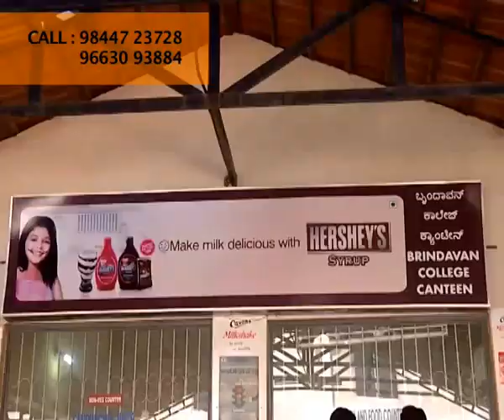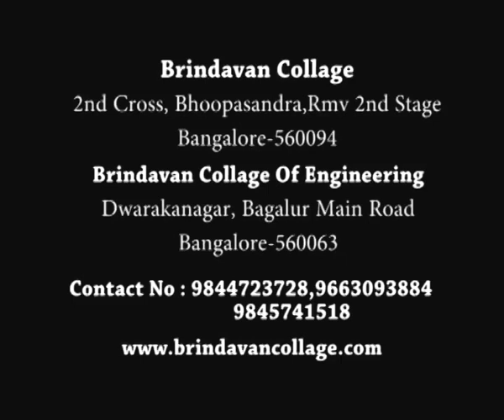Brindavan College - Film by Dinka Creations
Brindavan College, Bengaluru. is a heaven,  holy and happening educational Institution in this silicon valley... Bangalore. Come lets join hands together to make this Institution reach to those who need to carve their future in good placements.